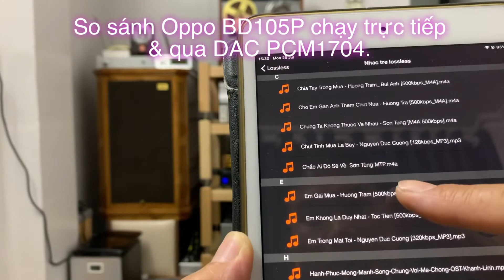25 July 2022